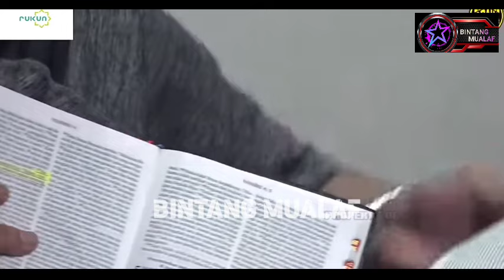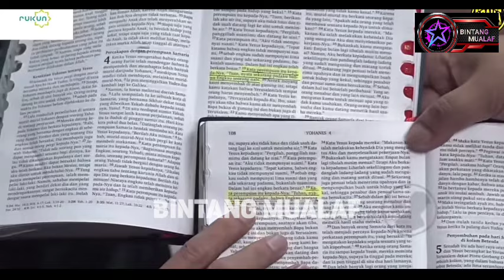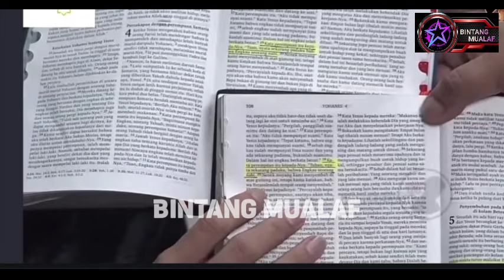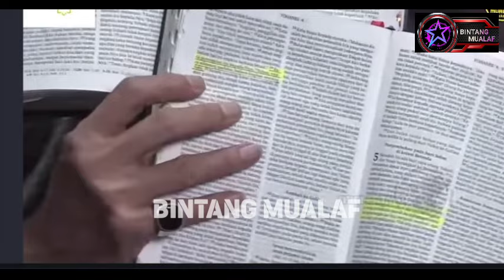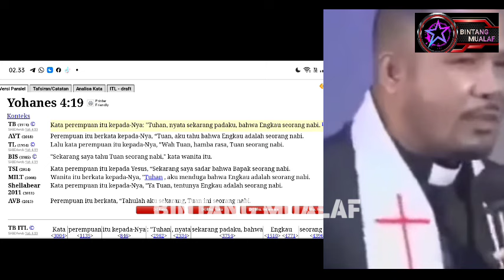PDT MELL ATOCK : DONDI TAN ANAK S3T4N ?!? TANGGAPAN KOH DONDY TAN MENGGUNC4NG IMAN KRISTEN